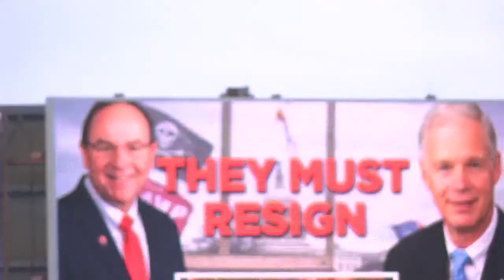Political ads for 2022 already circulating Wisconsin